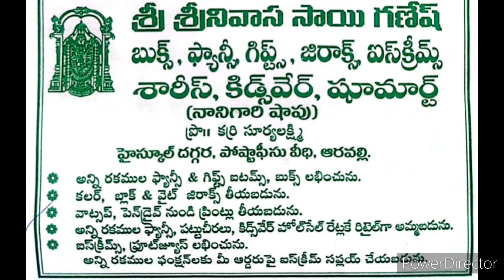ఆరవల్లిహైస్కూల్ ఉన్న శ్రీభక్తాంజనేయస్వామిజయంతి మహోత్సవంలోగొప్పఅన్నసమారాధన (9.6.2024))పార్ట్. 5Tanuku